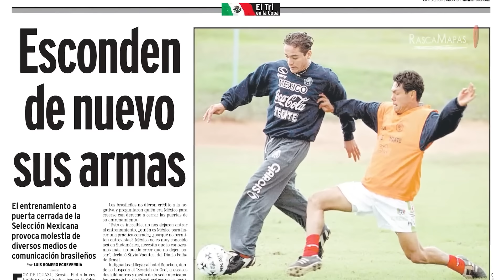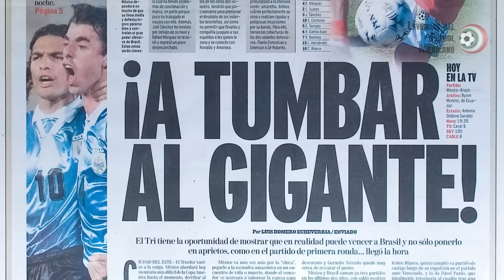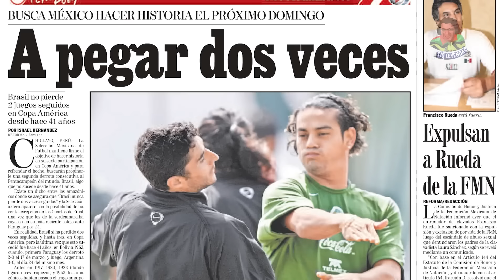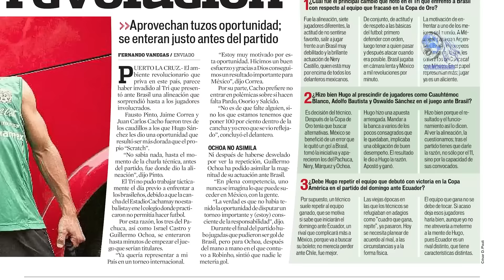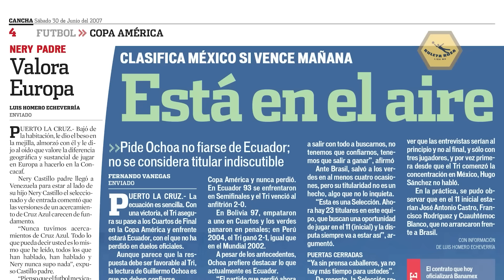MÉXICO vs BRASIL en Copa América ⚽ TODOS los ENFRENTAMIENTOS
Aquí te comparto la recopilación de nuestros videos narrados con todos los partidos entre México y Brasil de las Copas América. Aquí puedes ver la serie completa